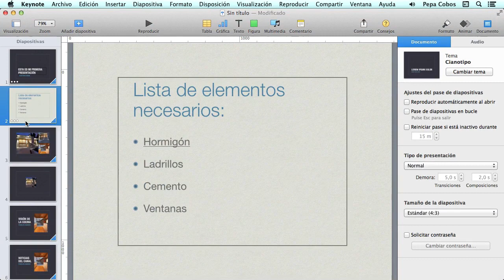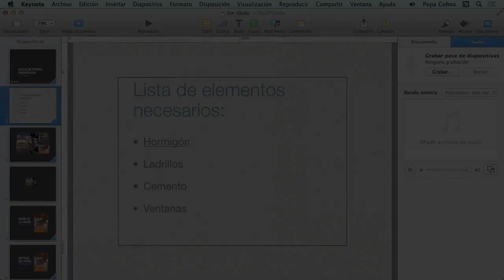102 - Keynote (III)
Hola, hoy te traigo la tercera y última parte del tutorial sobre Keynote. En ella hablo sobre su integración con iCloud, cómo guardar y compartir los documentos en la nube.
También te cuento cómo utilizar un iPad para tus presentaciones en directo usándolo como un mando a distancia con multitud de funciones.
Hacemos, en fin, un resumen final de todas sus posibilidades.
Te recuerdo que al ser este un capítulo premium lo que vas a ver a continuación es tan sólo un trailer.